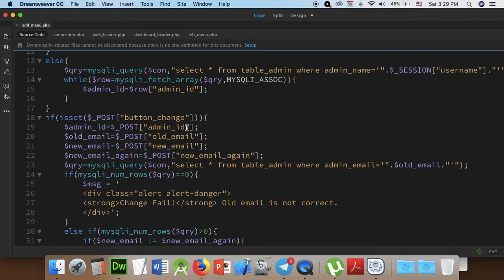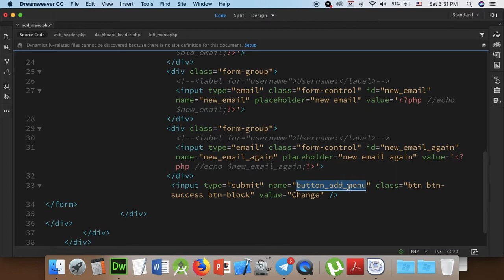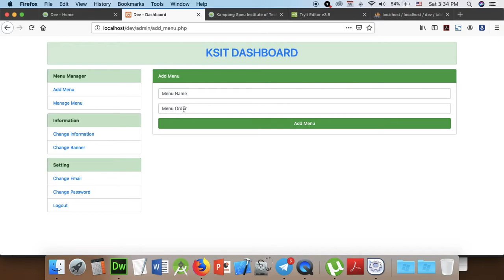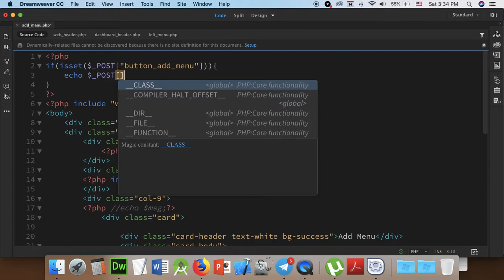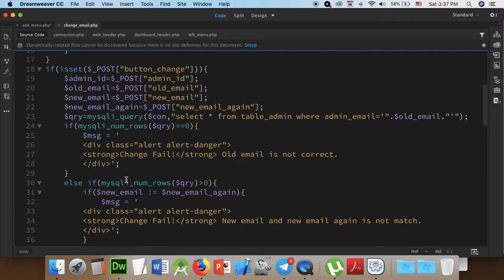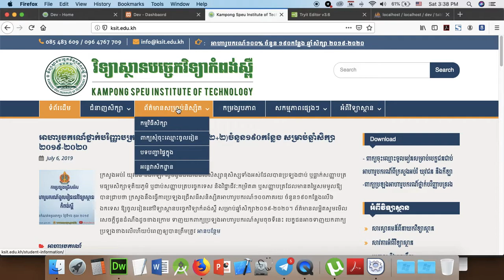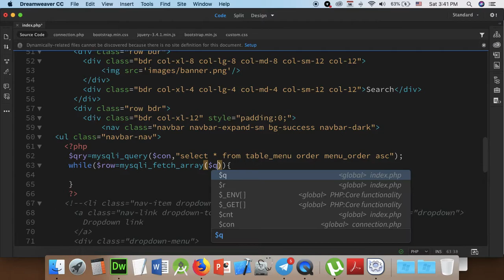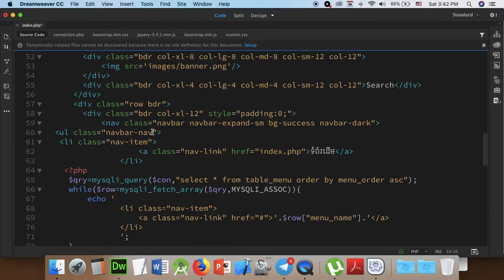Part 145 - Dev 45